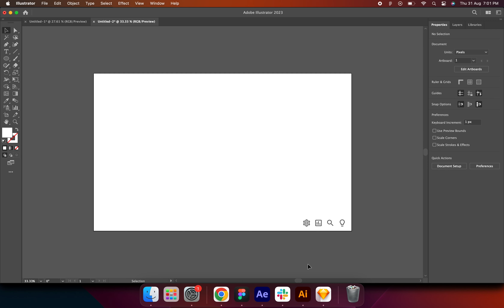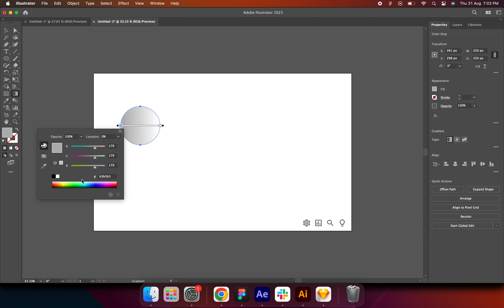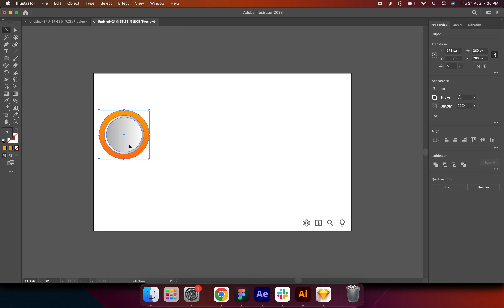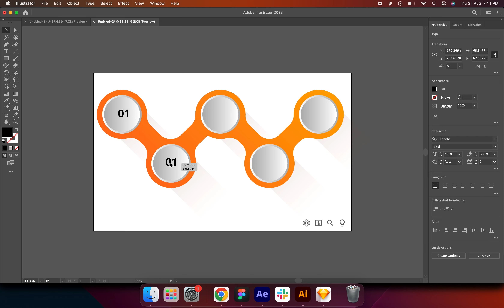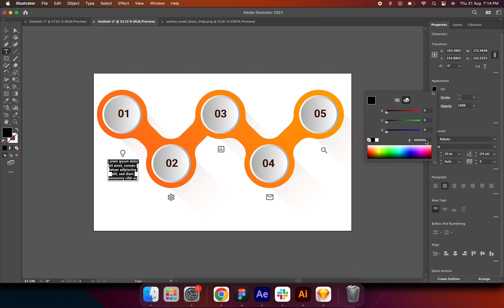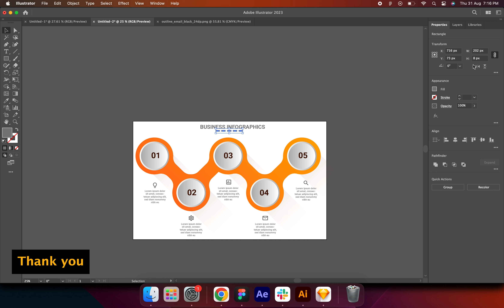Create infographics with minimalist designs in Illustrator CC in just 5 mins !!!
Here is a infographic tutorial, through this video you will learn some useful techniques, like how to make cut effect and drop shadow in Adobe Illustrator, At the end you will be able to create your own graphic designs very easily.

Friends! Enjoy this awesome tutorial